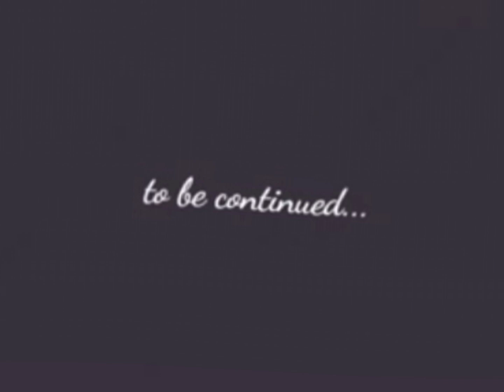⚽Part 2 coming soon✨⚽ Like Share Subscribe Comments❣️